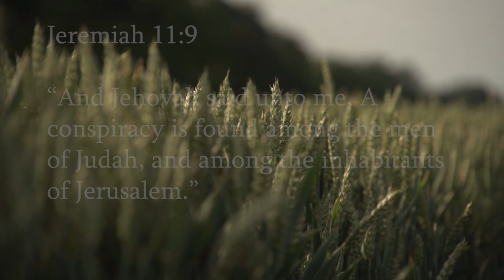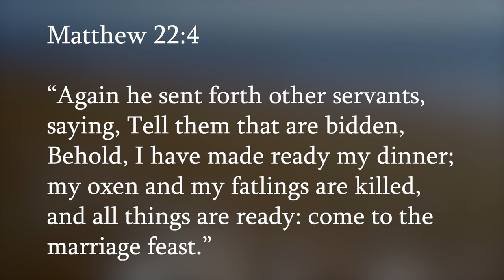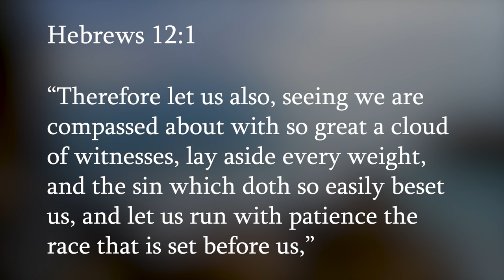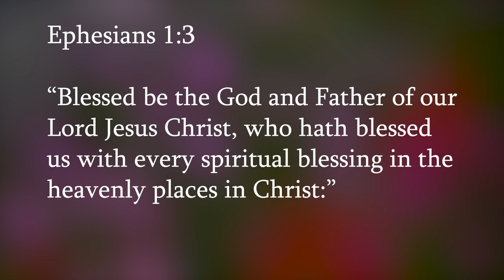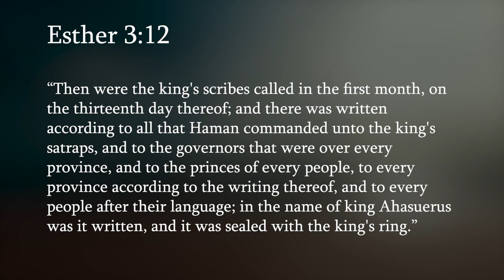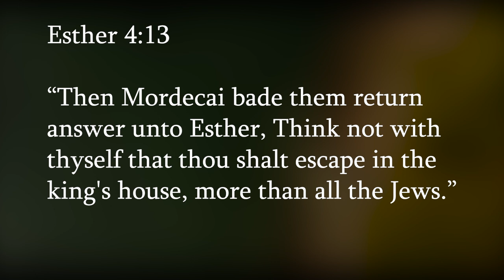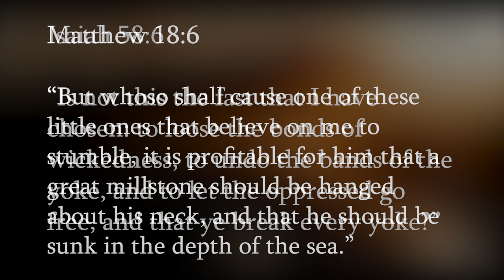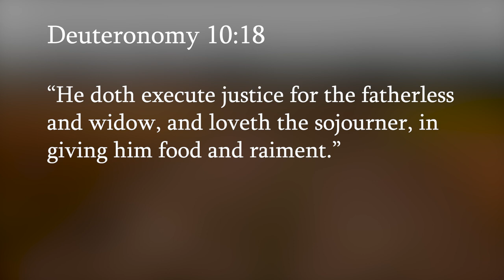Repentance Forgiveness And Prayer Needed, Don't Wait Too Late - David Eells, UBM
Do you realize how many of God's people are held in bondage and they don't know it?

Welcome to the Unleavened Bread Bible Study!

Join David in this short teaching, where he shares revelations given to exhort the body of Christ to pray, fast, and do warfare for those who have fallen into error and for the lost around you. Pray that the Lord would grant them life and spare them from the judgments to come.

We need to do spiritual warfare against the principalities, powers, and rulers of darkness that are working to keep God's people in bondage. As the people of God, we need to pray that God would grant them repentance and grant them the fear of the Lord before it's too late...

1 John 5:16 "If any man see his brother sinning a sin not unto death, he shall ask, and God will give him life for them that sin not unto death. There is a sin unto death: not concerning this do I say that he should make request."

A sin not unto death is under the blood if someone is in ignorance or failing, but if someone is in willful disobedience, we're not to ask life for them. Ask that God would grant them repentance.

We must sacrifice ourselves in prayer and fasting, interceding and exercising faith for those who don't know the judgments are coming upon them!

Proverbs 24:11-12 "Deliver them that are carried away unto death, And those that are ready to be slain see that thou hold back. 12 If thou sayest, Behold, we knew not this; Doth not he that weigheth the hearts consider it? And he that keepeth thy soul, doth not he know it? And shall not he render to every man according to his work?"

We came to the Kingdom for such a time as this -- to intercede and exercise faith on behalf of God's people. Fast and pray and ask for mercy and grace so that you yourself can have that same mercy and grace given to you.

Join David Eells of UBM (Unleavened Bread Ministries) as he shares a couple of dreams and their interpretations. These dreams reveal that we are to pray and do warfare to help our brethren in captivity to the kingdom of darkness to be set free and restored to the body of Christ.